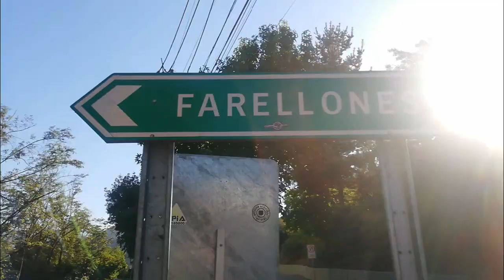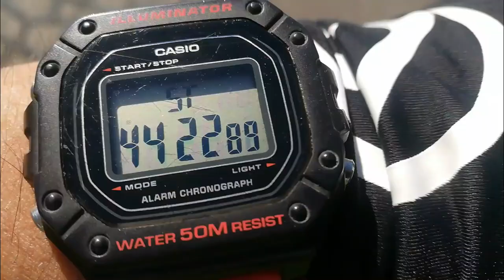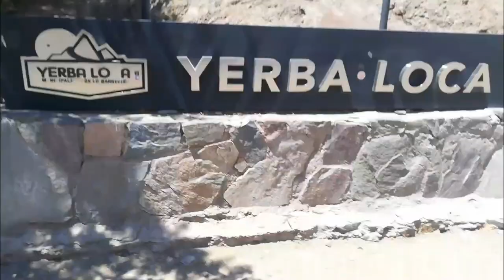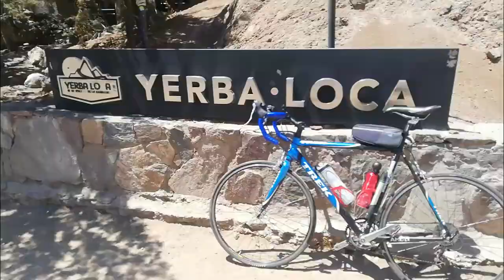Me paso de MTB a una bicicleta de ruta y subo por Farellones hasta Yerba Loca + mis impresiones.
Con mi bicicleta MTB mala fue el momento propicio para mi paso a rutera, ya que de regalo de navidad recibí una hermosa bicicleta de ruta vintage Trek modelo Discovery, la misma con la que el ciclista Lance Armstrong ganó el tour de Francia hace ya más de 25 años...

Este vídeo sin duda será una orientación para quien esté en ese proceso de querer pasarse de una bicicleta MTB a una de ruta y no sabe si vale la pena o no, o cuáles son las diferencias reales en la practica, bueno aqui desde providencia hasta Corral Quemado te voy contando todas mis sensaciones de ese cambio, de un trasero que recién recién se está subiendo al sillín de una bicicleta de ruta.

Luego de practicar unas semanas subiendo el cerro San Cristobal, me aventuro por primera vez a hacer una rutas de montaña, escalando por la cordillera chilena por Camino a Farellones, pasando por Lo Ermita, Corral Quemado, el caracol, hasta llegar a el Santuario de la naturaleza Yerba Loca en la curva 15, a 1650 metros sobre el nivel del mar, fue una ruta de un total de 88 kms.

Te muestro todo el camino desde Plaza Baquedano, Providencia, Las Condes, Lo Barnechea y Mall Sport hasta la Shell donde comienza mi ascenso.

Toda la ruta va amenizada con mis típicas conversaciones de ruta, reflexiones sobre el ciclismo y la vida, personales y vivencias de ruta, que aunque he mostrado varias veces la misma ruta, las vivencias siempre son diferentes. Te dejo con el video.